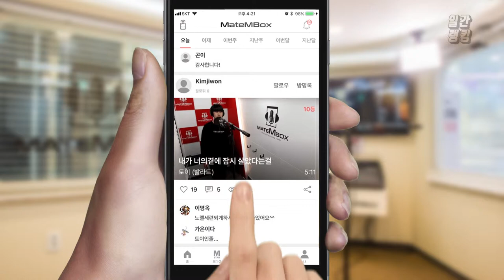힙합 하면 다이나믹듀오! 랩 커버! [일간 랭킹 TOP4 2019년 05월 04일]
역시 힙합은 다이나믹듀오!
랩 완전 짱 잘하시는데요? 전 숨차서 절대못하는데.. 대단하세요!!